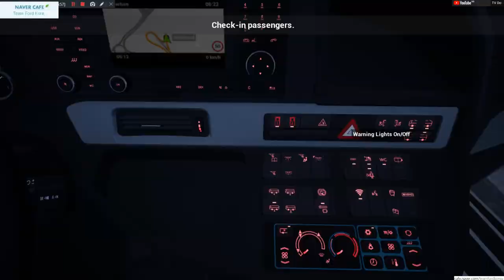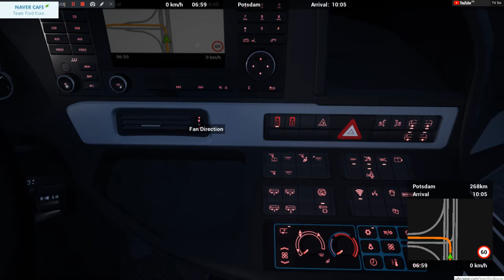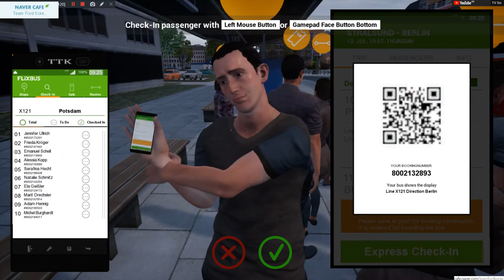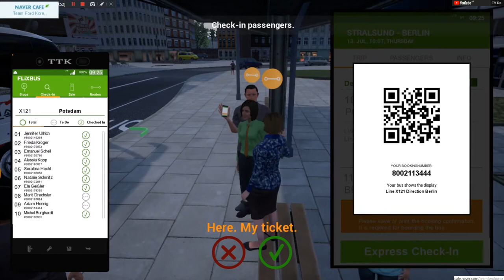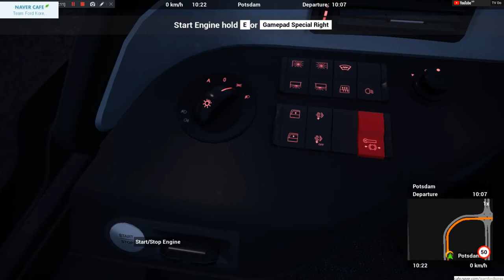FernBus Coach Simulator, 펀버스시뮬레이터 금호고속버스스킨 운행하기 [TV Do]